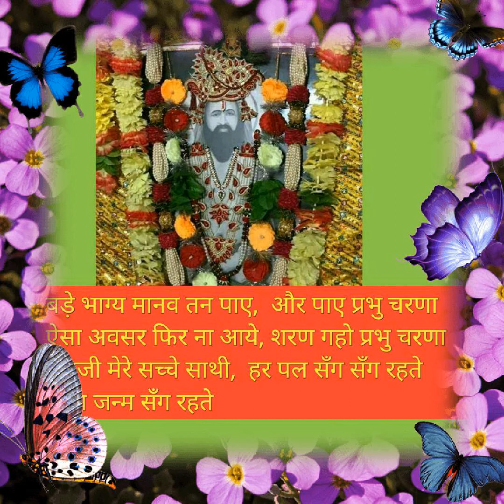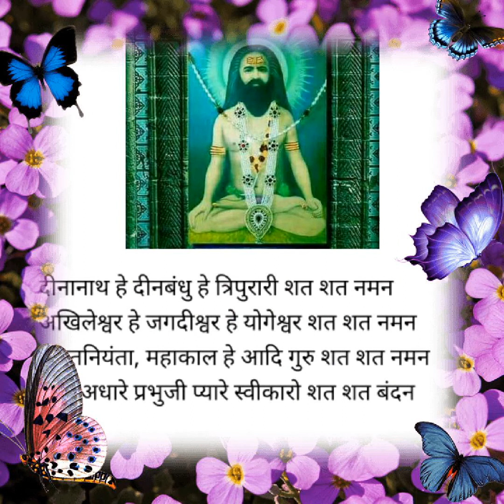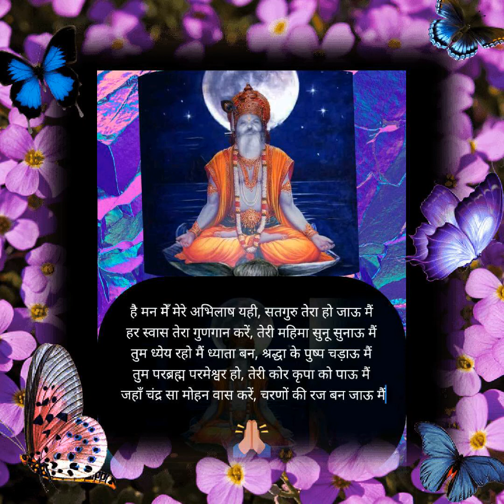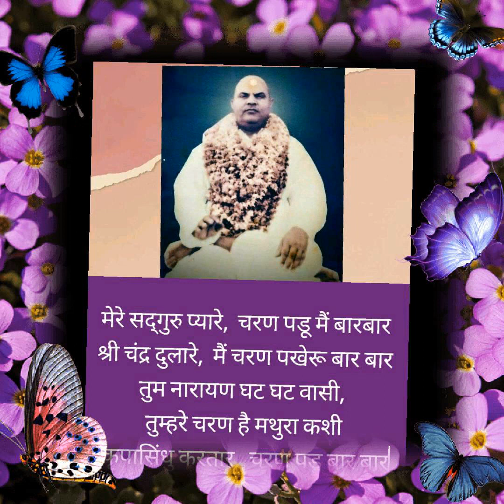भजन - प्रभुजी पिला जइयो योग गंग का नीर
प्रभुजी पिला जइयो योग गंग का नीर
भजन लेखक एवं गायक - राजीव भैया WhatsApp @९९२२९५५४०७